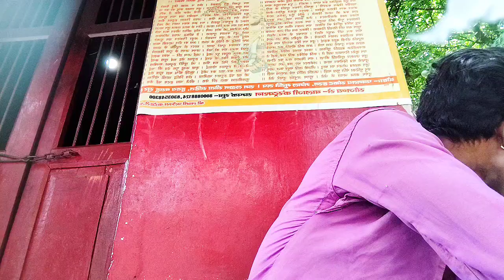अमित डांसर द्वारा मेकअप वीडियो || Amit dancer dwara makeup video प्लीज सपोर्ट जरूर करें🙏